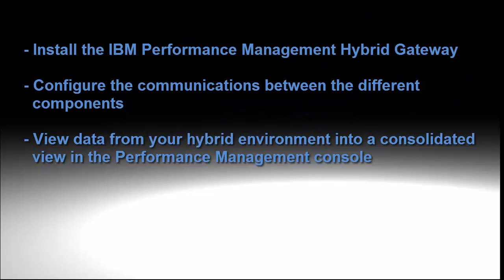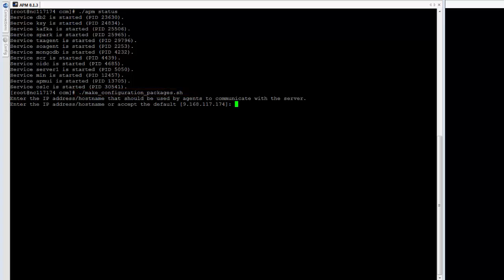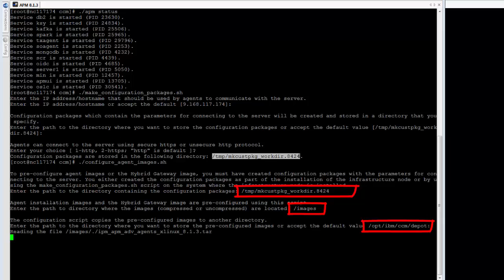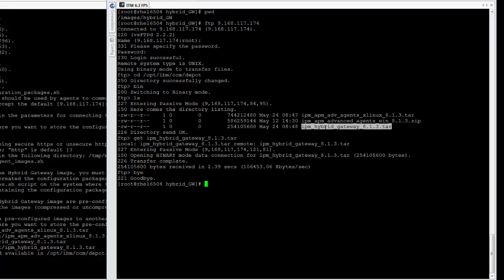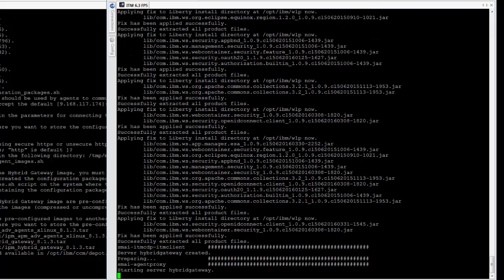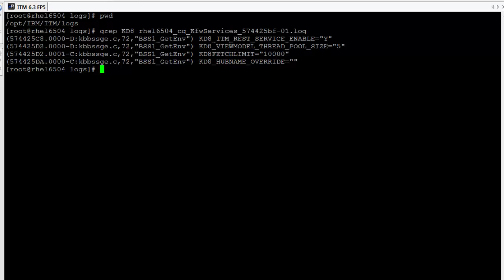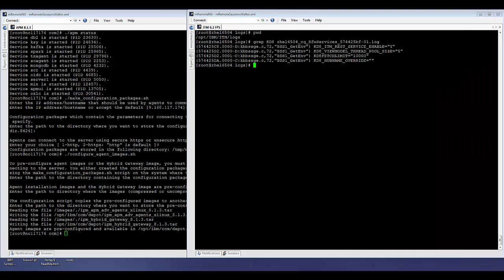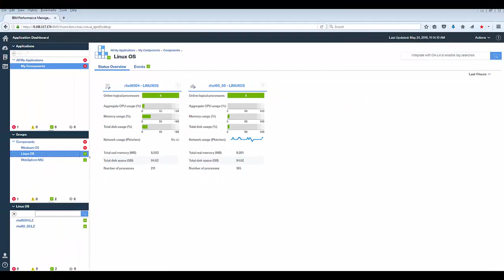APM V8: Integrating with Tivoli Monitoring - Hybrid Gateway monitoring academy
In an environment that includes both IBM Tivoli Monitoring and IBM Performance Management products, you can provide a consolidated view of managed systems from both domains within the Performance Management console installing and configuring the Hybrid Gateway component._x000D_
_x000D_